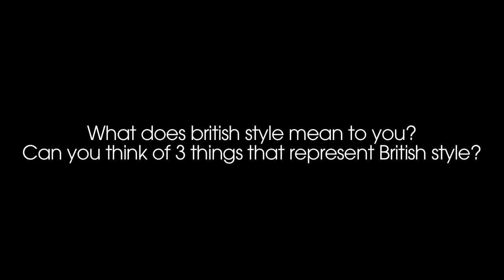CLARKS BRITISH STYLE COUNSEL VSN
C. & J. Clark International Ltd, trading as Clarks, is a British-based, international shoe manufacturer and retailer. It was founded in 1825 by brothers Cyrus and James Clark in Street, Somerset, England – where it still has its headquarters. The company has over 1,000 branded stores and franchises around the world and also sells through third-party distribution.

The company is renowned for its Desert Boot – a distinctive ankle height boot with crepe rubber sole, usually made out of calf suede leather traditionally supplied by Charles F Stead & Co tannery in Leeds. Officially launched in 1950 the Desert Boot was designed by Nathan Clark (great-grandson of James Clark) based on an unlined suede boot profile produced in the bazaars of Cairo and worn by British officers in the Second World War.